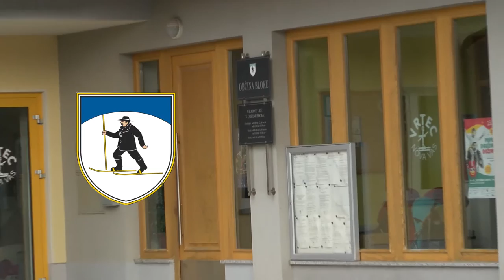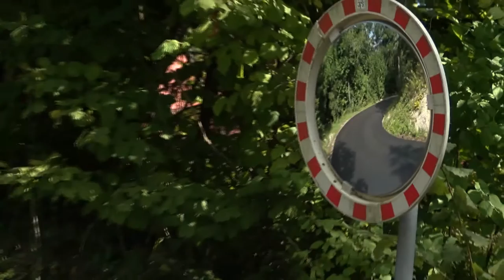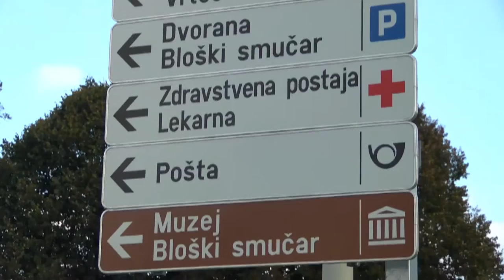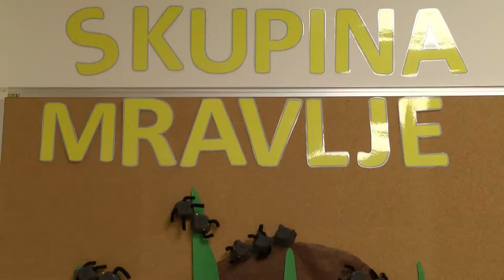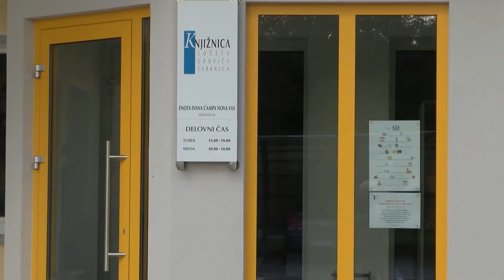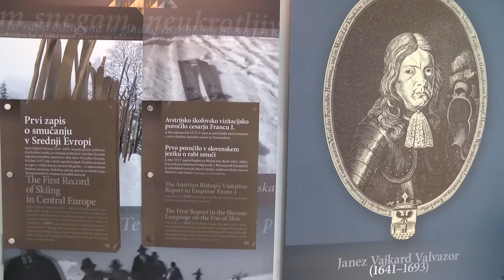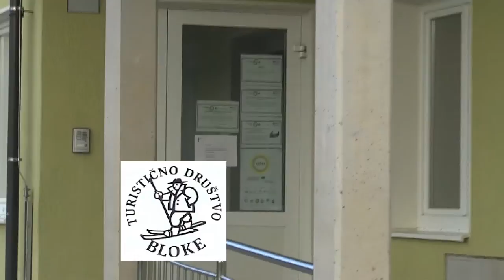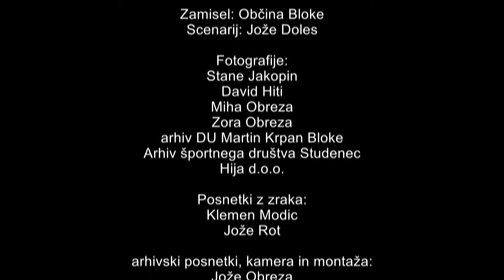20 let občine Bloke